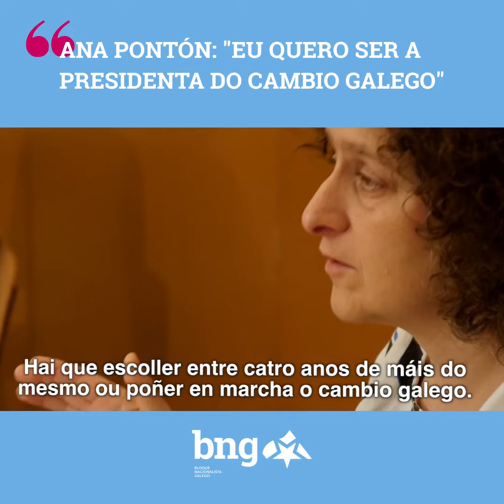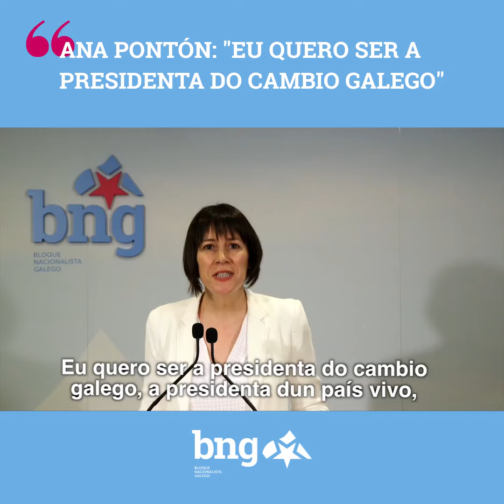Ana Pontón: "Eu quero ser a presidenta do cambio galego"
ANA PONTÓN: "EU QUERO SER A PRESIDENTA DO CAMBIO GALEGO". Na xuntanza de traballo coa dirección de campaña e cabezas de lista, Ana Pontón deu as chaves da proposta do BNG para o 12 de xullo.